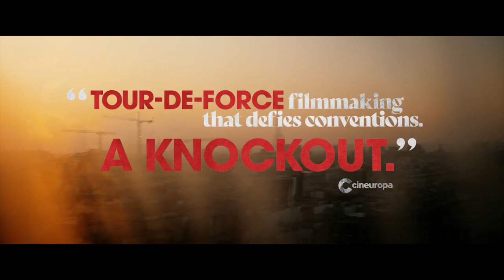You Resemble Me Trailer #1 (2022)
Check out the new Trailer for You Resemble Me starring Lorenza Grimaudo!

US Release Date: November 4, 2022
Starring: Lorenza Grimaudo, Ilonna Grimaudo, Mouna Soualem
Director: Dina Amer
Synopsis: YOU RESEMBLE ME tells the true story of Hasna Ait Boulahcen, a woman who was falsely accused of being Europe's first female suicide bomber. Cultural and intergenerational trauma erupt in this story about two sisters on the outskirts of Paris. After the siblings are torn apart, the eldest, Hasna, struggles to find her identity, leading to a choice that shocks the world. Director Dina Amer takes on one of the darkest issues of our time and deconstructs it in an intimate story about family, love, sisterhood, and belonging.